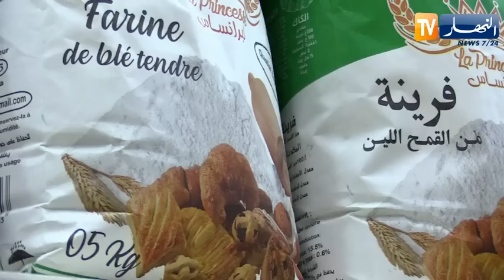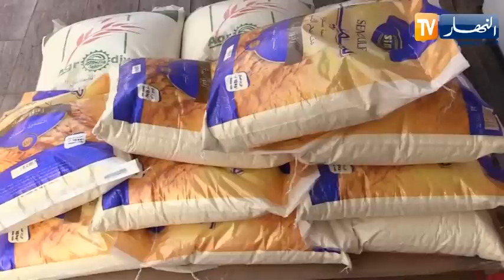مجتمع: وفرة في المواد الإستهلاكية بعد الإجراءات الردعية الأخيرة ضد المضاربين